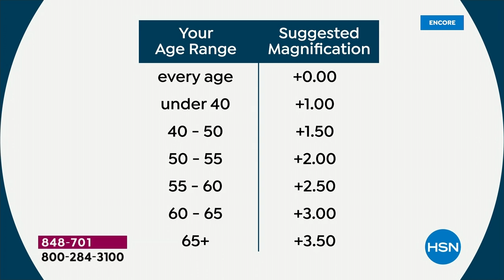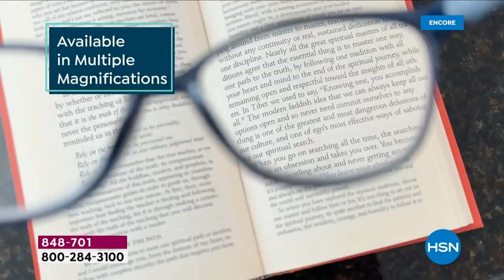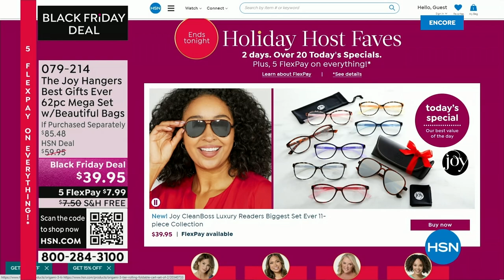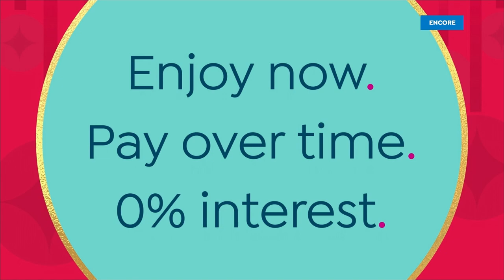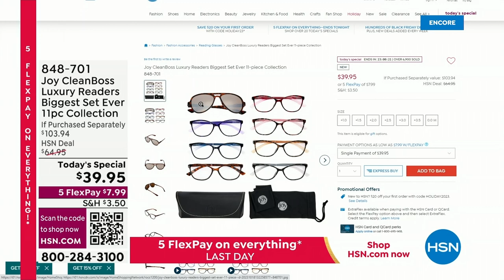HSN | Holiday Host Faves with Suzanne - Joy Mangano Collection 10.21.2023 - 03 AM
Gift and get with Suzanne's top picks of the season from Joy Mangano.